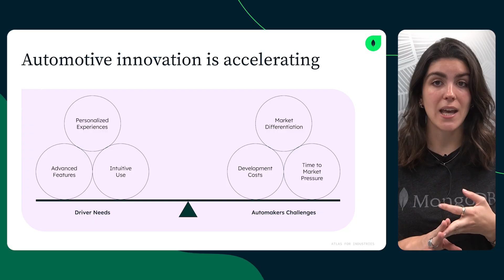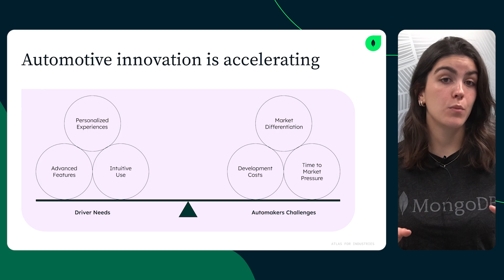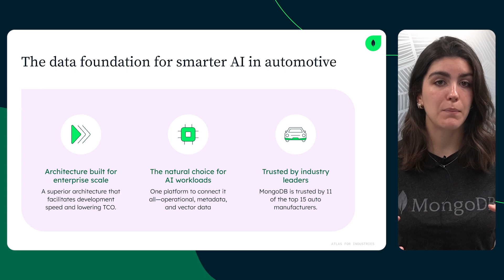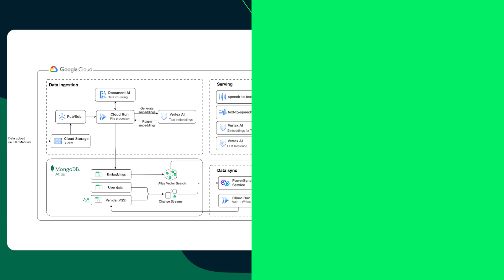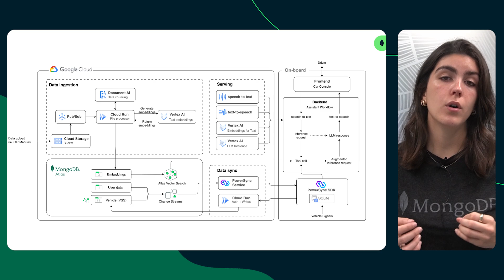Demo: Smarter In-Car Voice Assistants with Generative AI and MongoDB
Learn how MongoDB helps optimize the automotive value chain with AI/ML and real-time data

Drivers today expect more than simple voice commands—they want an in-car experience that feels natural, intelligent, and personalized. In this video, see how MongoDB Atlas and Google Cloud make it possible to build next-gen automotive voice assistants that understand context, adapt to the driver, and deliver a seamless, real-time experience on the road.